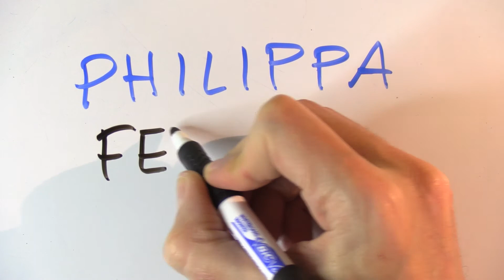Cómo se escribe Felipa en inglés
Cómo se escribe Felipa en inglés. Si te ha servido este vídeo no dudes en dar a like. Gracias por verlo!